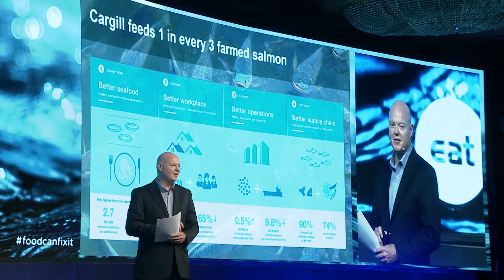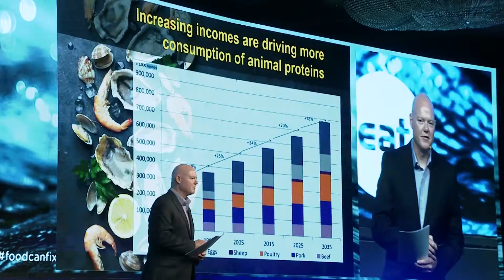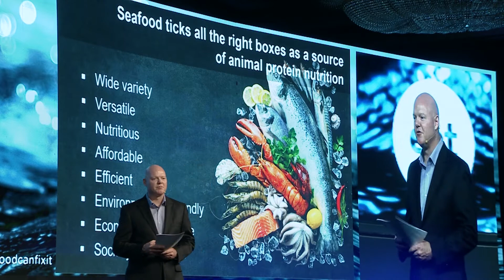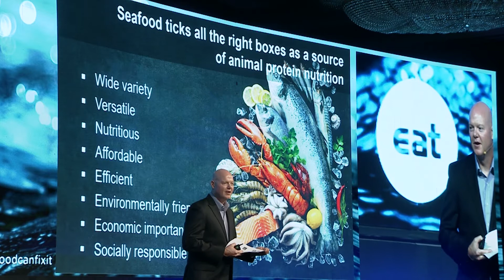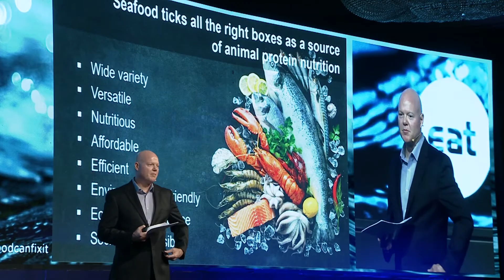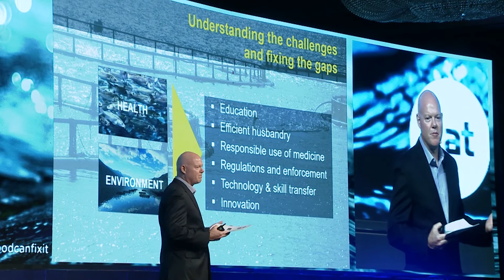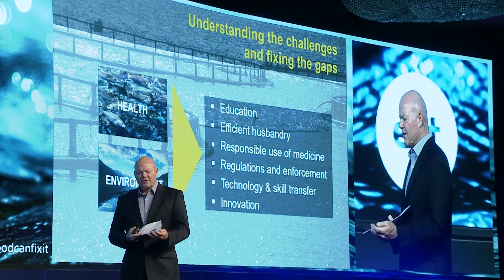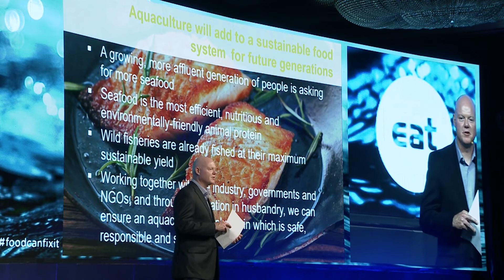How aquaculture can feed the world | Chad Gauger (Cargill) at EATapac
Chad Gauger, Managing Director Asia South, Cargill Aqua Nutrition, speaking at the EAT Asia-Pacific Food Forum